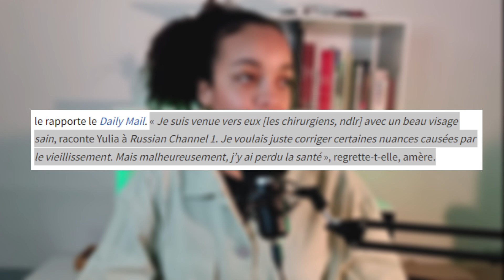Elle ne peut plus fermer les yeux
⬇️ EBOOK "Changer son sourire" ⬇️ DISPONIBLE ICI 👇🏾
🔥🔥 Pour apprendre à s'aimer à nouveau, reprendre confiance en soi malgré ton complexe dentaire

⬇️ VIDEO DU JOUR ⬇️
Dans cette vidéo je te partage la chirurgie esthétique ratée très grave de cette femme.